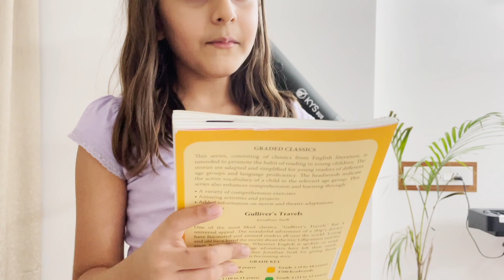Aaj challan hogya mask ki wajha se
Hi Guys! This is my life as a father, husband, teacher, son and brother. I love to share my stories with you guys. I believe in spreading positivity & smile:-).

This is the 247 vlog of our everyday vlog challenge.